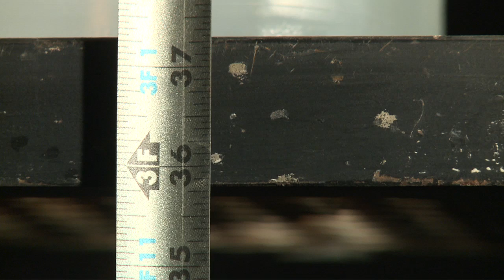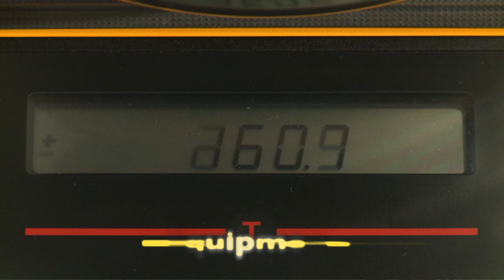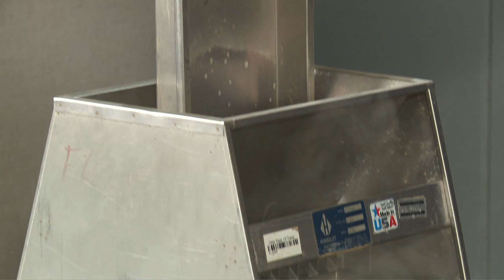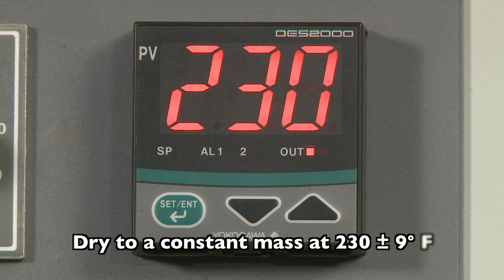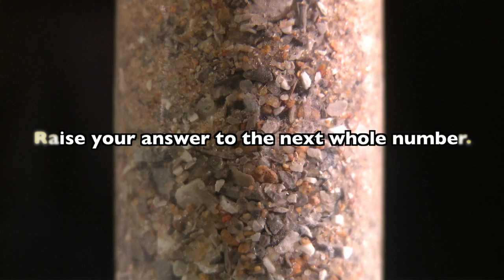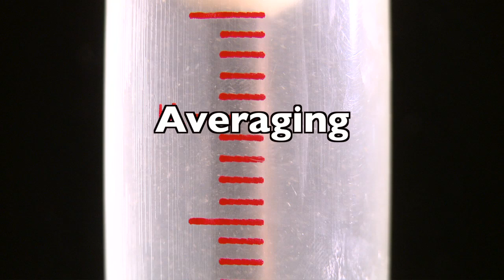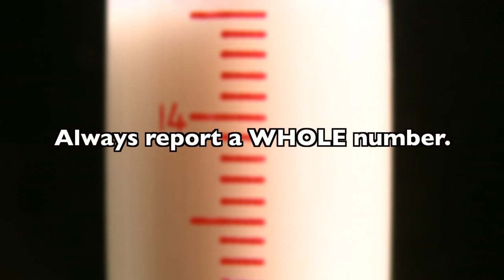AASHTO T 176 Sand Equivalent Test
AASHTO T 176.  Plastic Fines in Graded Aggregates and Soils by Use of the Sand Equivalent Test.
Training video produced by the Oklahoma Highway Construction Materials Technician Certification Board and the Oklahoma Department of Transportation.